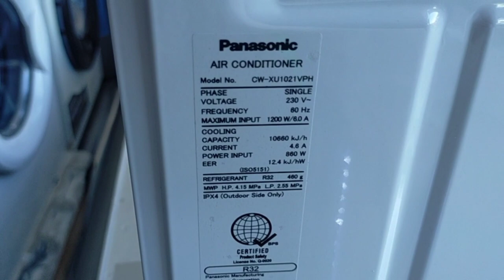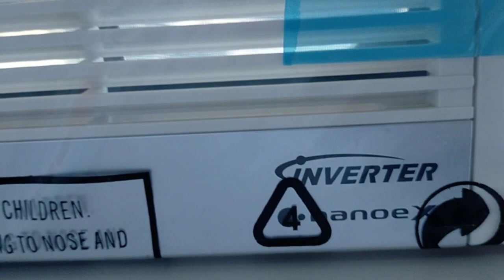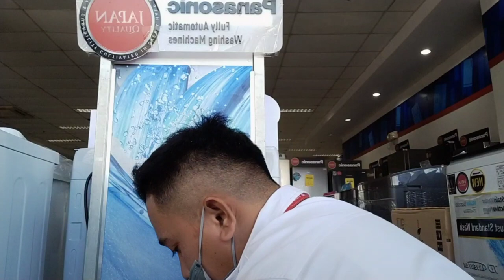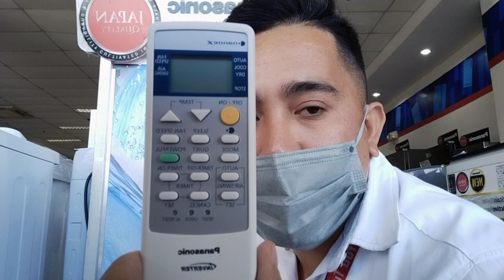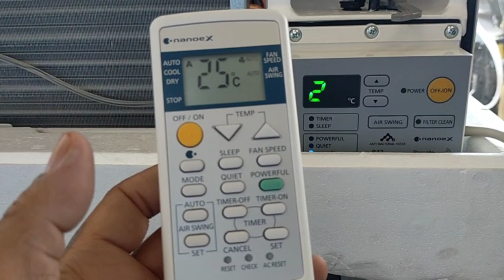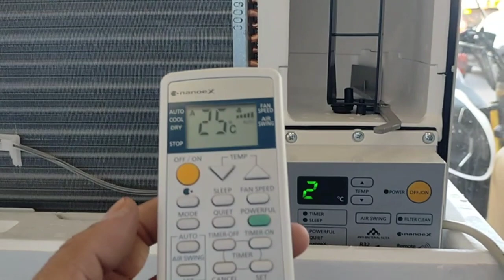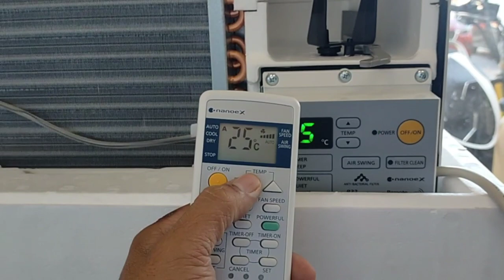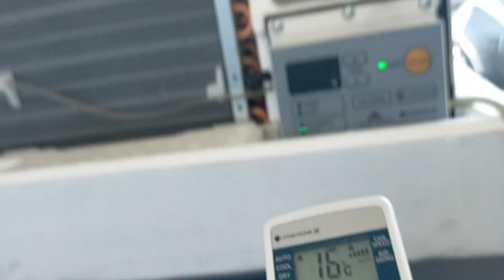NUMBER 1 IN THE MARKET PANASONIC INVERTER WINDOW TYPE AIRCON WITH AIR PURIFIER